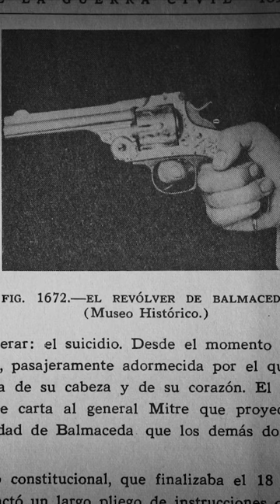BALMACEDA Y ALLENDE | PARALELISMOS HISTÓRICOS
LAS REPETICIONES DE LA HISTORIA:

Paralelismos Históricos: Allende, Balmaceda y los Conflictos en Chile.”

Tanto Salvador Allende como José Manuel Balmaceda tomaron la trágica decisión de quitarse la vida. Ambos enfrentaron circunstancias similares que desembocaron en la división y el conflicto armado en Chile, con los partidarios de Balmaceda enfrentándose a los congresistas, una dinámica que guarda similitud con los bandos opuestos en 1973. ¿Podría estar ocurriendo algún fenómeno sincrónico, como sugiere la escritora y filósofa Lucy Oporto Valencia?

Fragmento de un documental en proceso de creación, en el que contamos con la participación del historiador Martín Poblete y la escritora y filósofa Lucy Oporto Valencia, quienes generosamente nos brindaron su tiempo y dedicación para este proyecto.

¡Acompáñanos en un viaje a través de las repeticiones de nuestra historia! 🔄 Sigue nuestro perfil en @elrecuerdo.cl para explorar los momentos que marcaron época. Y si deseas profundizar en estas historias, encuentra nuestro Diario en las librerías más prestigiosas. 📖 ¡Revive la historia con nosotros!